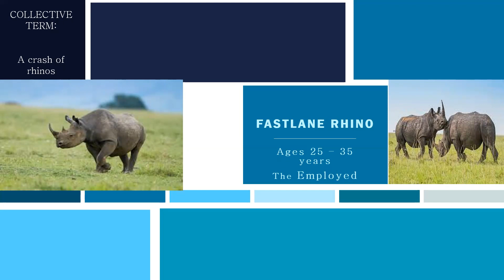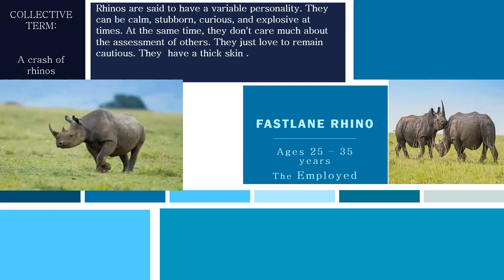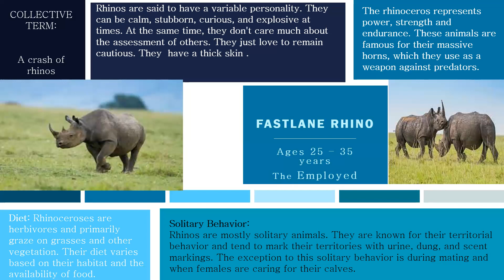FASTLANE RHINOS - THE EMPLOYED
The Fastlane family represented by this animal are the employed - They ones who wait  for a pay check.  Rhinos are iconic animals that hold great cultural and ecological significance. Efforts to combat poaching and protect their natural habitats are crucial to ensure the survival of these remarkable creatures.
Rhinos are said to have a variable personality. They can be calm, stubborn, curious, and explosive at times. At the same time, they don't care much about the assessment of others. They just love to remain cautious. They  have a thick skin .